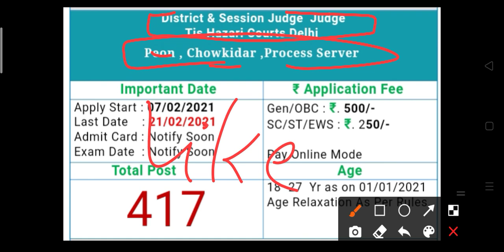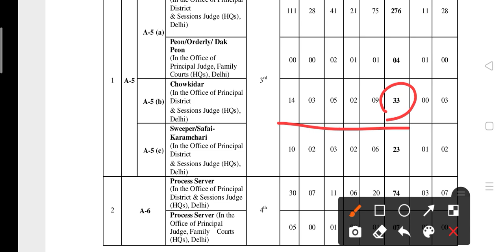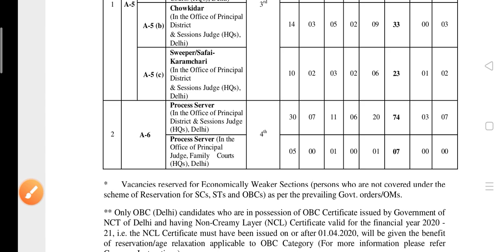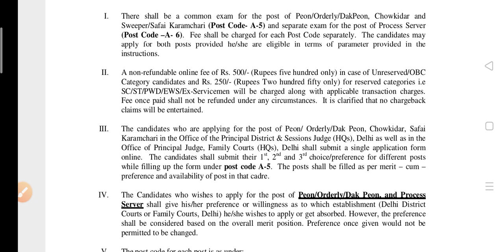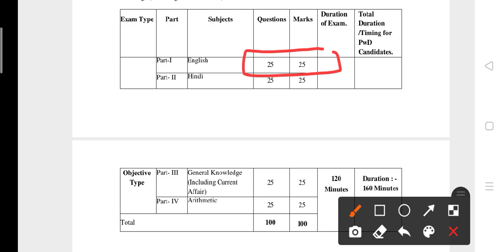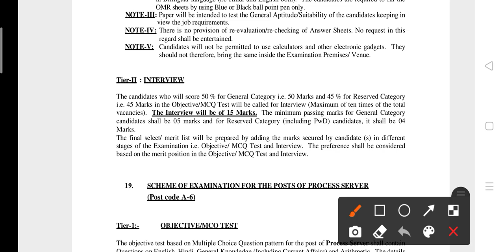Delhi Court Peon,Chowkidar, process server,Safai Karmchari Vacancy||Delhi District Court Recruitment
Delhi District Court DDC Are Recently Invited to Online Application Form for the Recruitment Post of Group C Peon/Orderly/ Dak Peon, Process Server, Safai Karmchar and Chowkidar Vacancies 2021.